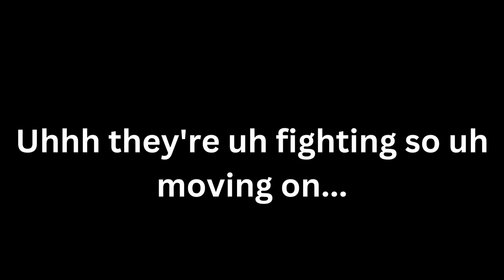Every Upgraded Dalek....In A Nutshell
yes, Another one. Also, big Finish or YouTube took the Dalek Audiobooks down I would upload more but I don't want to get a Copyright Strike (I'll upload more sometime in the future on SoundCloud but Dalek why not on Spotify...I don't have An Account)